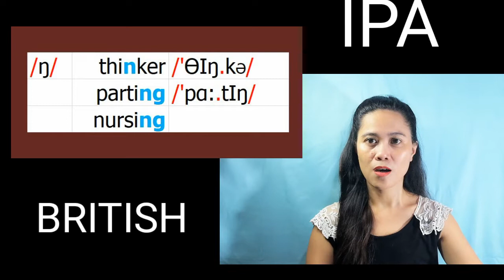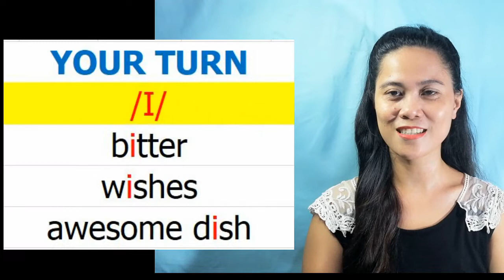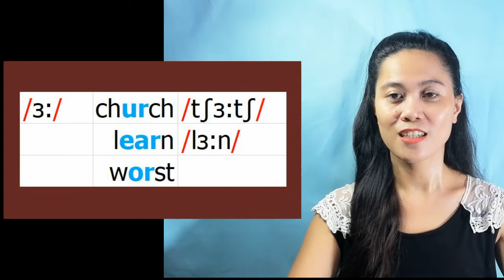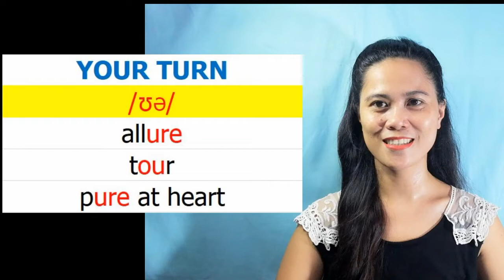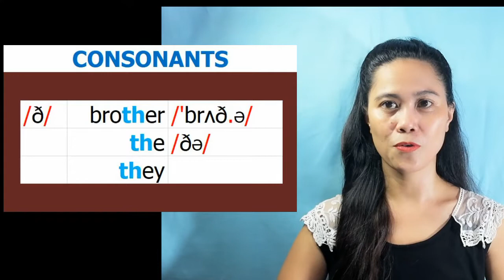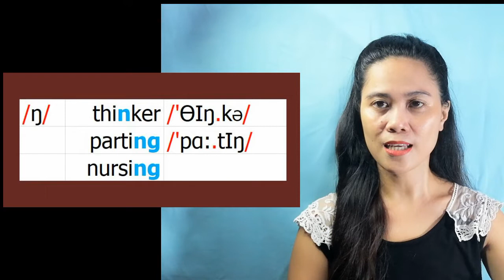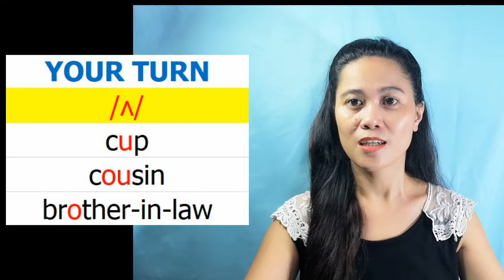The SOUNDS OF BRITISH ENGLISH | BEGINNER'S GUIDE | IPA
Let me introduce to you the sounds of British English. This shall be your first step to mastering the British accent.
00:00 INTRODUCTION                            02:00 LIP THICK FISH
02:19 DAD STAMP CASH                       02:36 STOCK CHOP SALT
02:53 PUSH GOOD SHOULD                  03:10 SISTER APART OVER
03:28 BET WRECK SPELL                       03:46 MOVIE HAPPY LOVELY
04:03 LUCK BLOOD CLUB                       04:19 TEETH WHEEL CLEAN
04:43 CAR DANCE SMART                     05:01 DOOR STRAW LAW
05:20 SCHOOL SOUP STEW                   05:40 CHURCH LEARN WORST
05:57 PLACE CHASTE TRAIN                 06:20 SHY BIKE SPY
06:35 SPOIL ENJOYED DEPLOY             06:56 CHAIR BEWARE SQUARE
07:15 PHONE EXPLODE GROW              07:31 CLOUD ABOUT MOUSE
07:48 CLEARED PIERCE FEAR                08:04 CURE ASSURED PURELY
08:22 HIRE WIRE FIRE                              08:48 POWER COWARD SHOWER
09:07 BROTHER THE THEY                     09:34 THOUSAND AUTHOR THUNDER
09:58 SHIELD PUSHER SHAWL              10:22 CHARM WRETCHED ORCHARD
10:40 YAWN QUEUE NEWS                     10:57 THINKER PARTING NURSING
11:18 PLEASURE VISION GARAGE        11:34 JUICER JAW VILLAGER
11:50 OTHER CONSONANTS                  12:29 TEACHER READS YOUR TURN SECTION